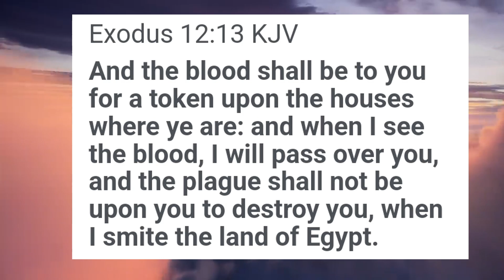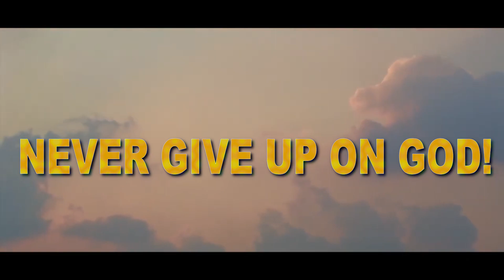God Says Imposters Will Mislead You About The Wealth Transfer!